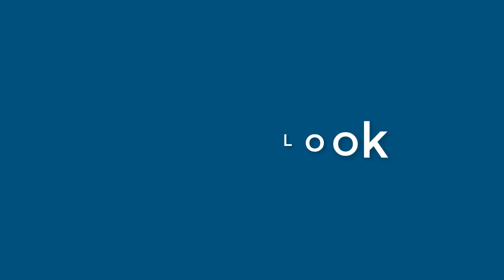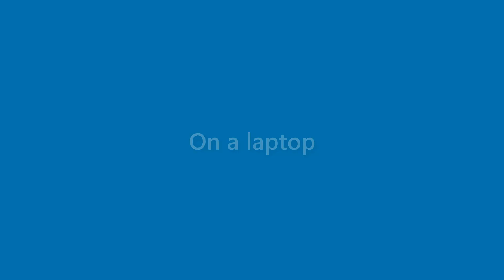Nicolas Bird - appearance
Name Look - Nicolas Bird - appearance. In this video we present "Nicolas Bird" name look and feel in various scenarios.
This video will cover:
How does "Nicolas Bird" look as a personal letterhead?
How does "Nicolas Bird" look on a business card?
How does "Nicolas Bird" look on a computer/laptop screen?
How does "Nicolas Bird" look with different background colors?
How does "Nicolas Bird" look with various fonts?